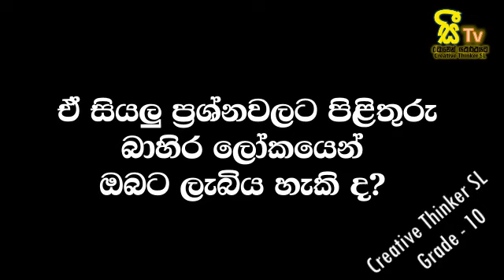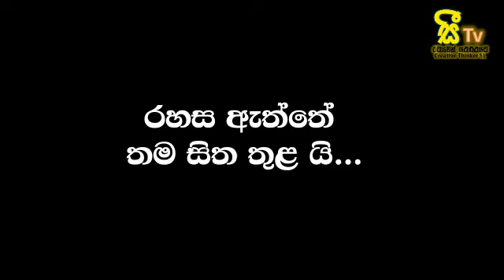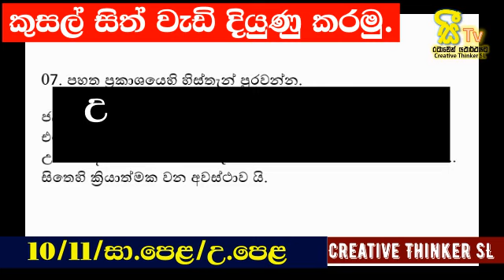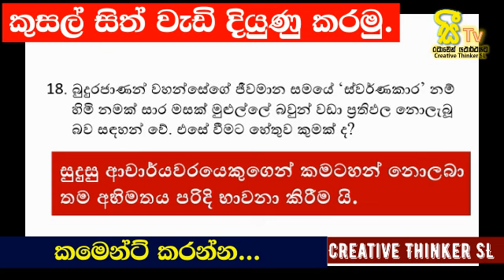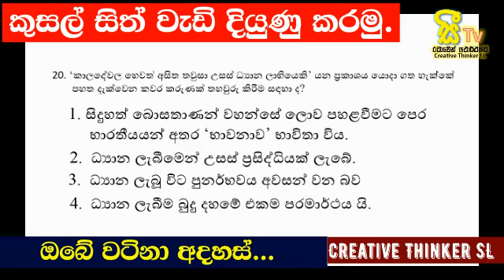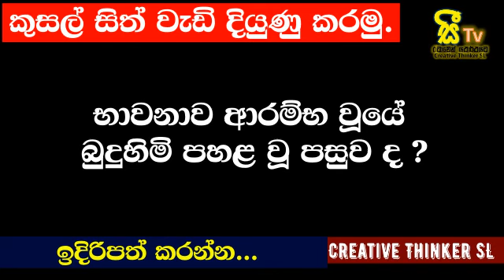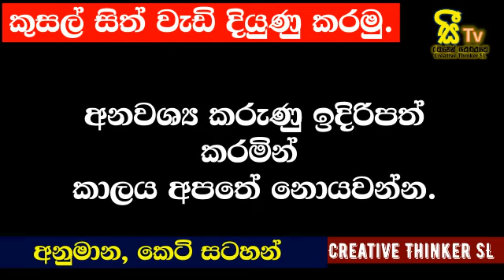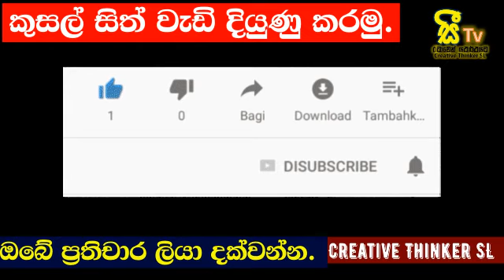10 බුද්ධ ධර්මය- 4 වන පාඩම MCQ |grade 10 buddhism| o/l lessons| o/l short notes| revisions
අනුමාන ප්‍රශ්නෝත්තර සහිත "කුසල් සිත් වැඩිදියුණු කරමු" 10 ශ්‍රේණිය බුද්ධ ධර්මය - 4 වෙනි පාඩම ඇසුරෙන් අනුමාන ප්‍රශ්නෝත්තර සහිතව පුනරීක්ෂණ පාඩම් මාලාවේ තවත් පාඩමක් ලෙස මෙම වීඩියෝව ඉදිරිපත් කෙරෙන අතර මෙම පාඩම තුළ මෙම පාඩමට අදාළ සියලු ම කරුණු සාකච්ඡා කෙරෙන අතර සාමාන්‍ය පෙළ විභාගයට ඉදිරිපත් වන ප්‍රශ්නවලට පිළිතුරු ආකාරයට මෙම වීඩියෝව ඉදිරිපත් වේ.
මෙම පුනරීක්ෂණ මාලාව අවසානයේ හා අතර මැද කාලයේ දී සිසු දරු දැරියන්ගේ සියලු ම පාඩම් වලට අදාළ ප්‍රශ්න සජීවීව ඉදිරිපත් කිරීමට අවස්ථාව ලබාදෙන අතර ඒවාට ඒ මොහොතේ ම පිළිතුරු සාකච්ඡා කිරීම ද සිදුවේ .
නිකරුණේ අන්තර්ජාලයේ කල්ගත නොකර ඒ කාලය ඉගෙනීමට යොදාගැනීම සඳහා මෙම අධ්‍යාපනික නාලිකා වඩා හොඳ තෝතැන්නක් බව විශ්වාසයෙන් යුතුව පැවසිය හැක. රජයේ පළපුරුදු පාසල් ගුරුවරයෙකු විසින් මෙම අධ්‍යාපනික නාලිකාව පවත්වාගෙන යන නිසා එම විශ්වාසය තවත් බලවත් වේ.